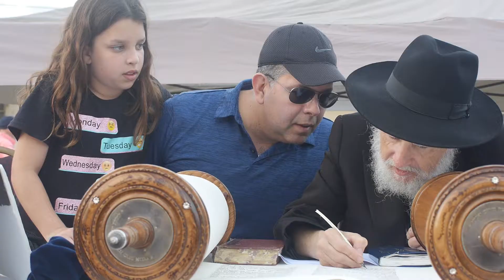Street Fest 2017